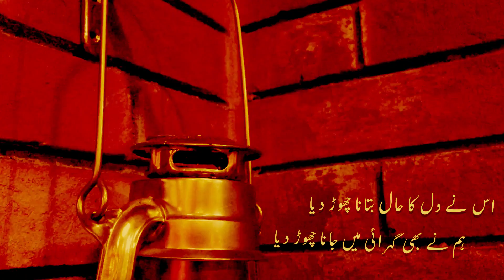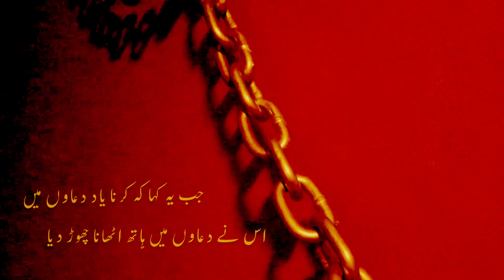Us Ne Dil Ka Haal Batana Chorr Diya - Urdu Sad Poetry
This urdu shayari video is a treat for poetry lovers. If you love watching poetry videos in urdu than this is a must watch shayari ghazal video for you.